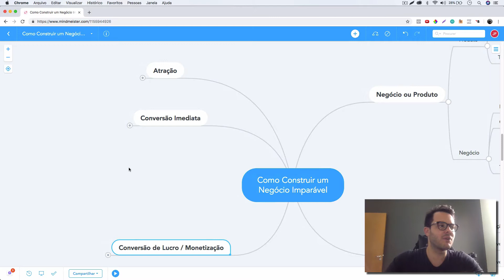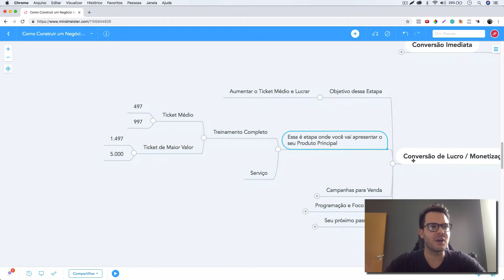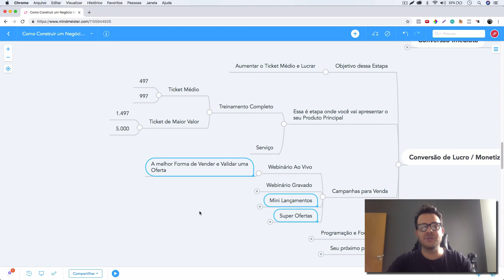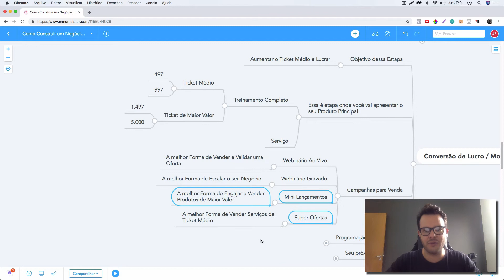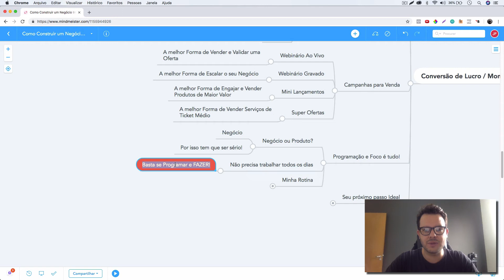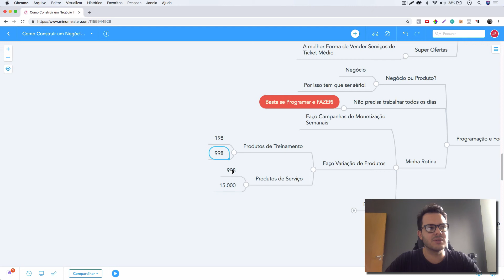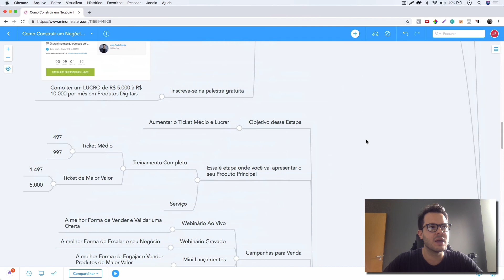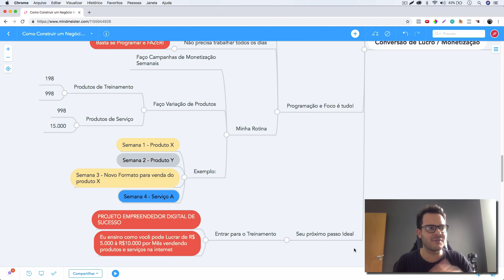Como Construir um Negócio Imparável - Monetização e Lucro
Nessa série de vídeo eu mostro como você pode construir um Negócio Imparável, e que você tenha mais lucro no seu negócio.